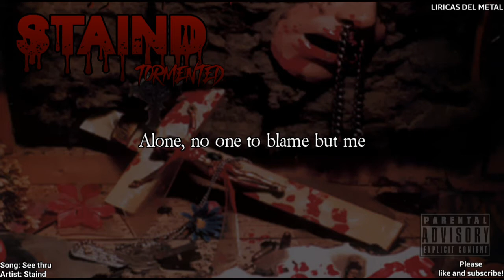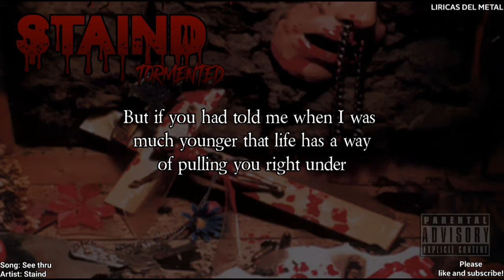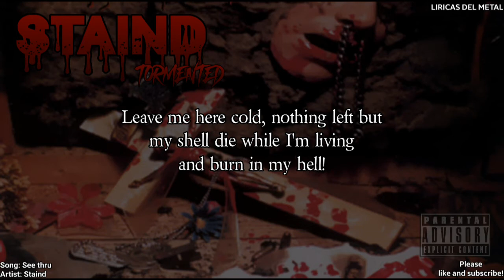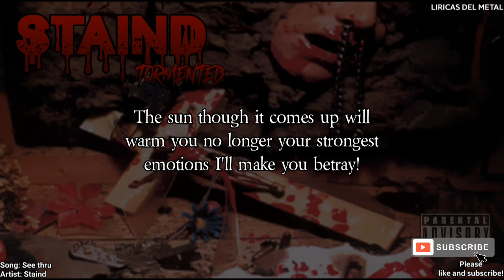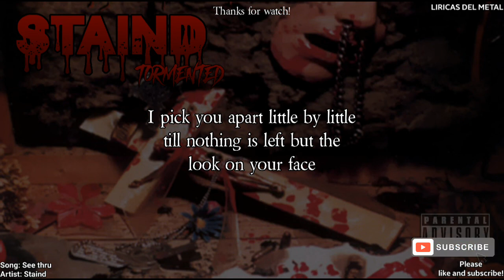STAIND - SEE THRU (LYRICS ON SCREEN)